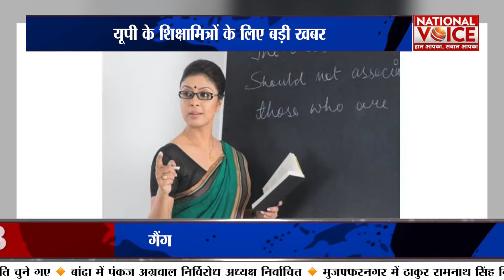लखनऊ बनेगा AI सिटी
National Voice brings you the in-depth analysis of the current socio-political events in India. Our Balanced and logical view of political dynamics gives you a new perspective to approach what it happening around you. Not just sensation of Breaking News and agenda driven presentation of events, National Voice has a mission to contribute in the political empowerment of masses for the betterment of vibrant democratic India.